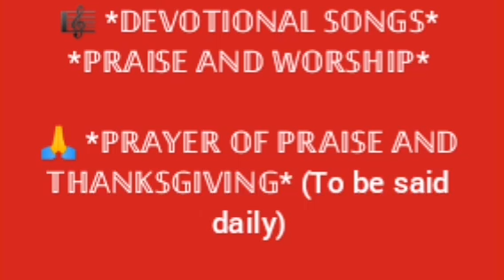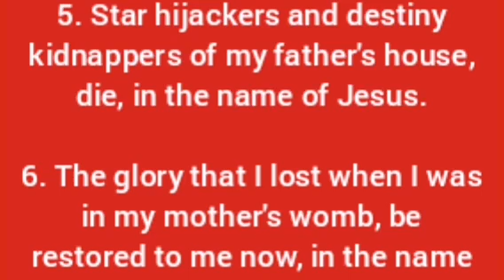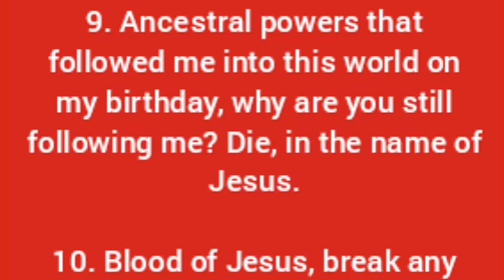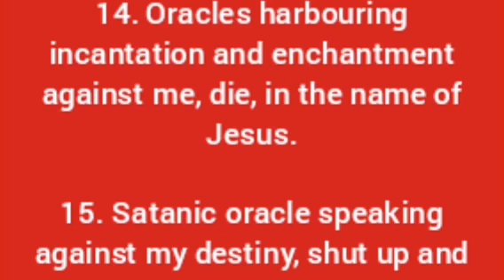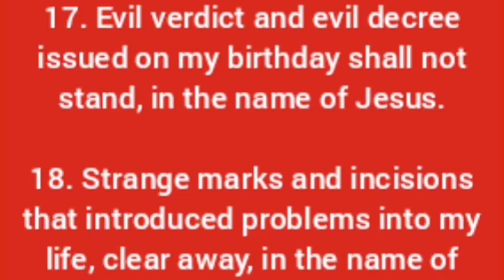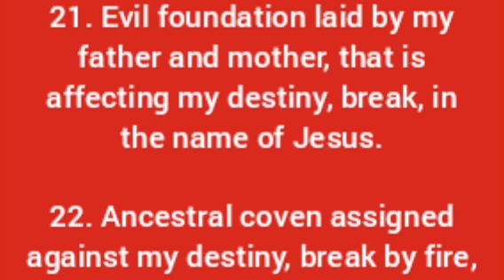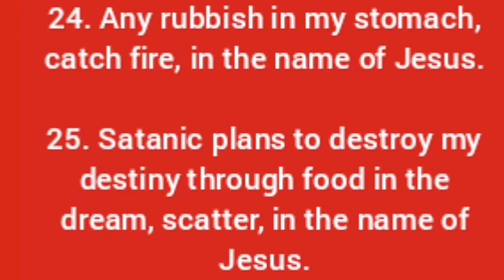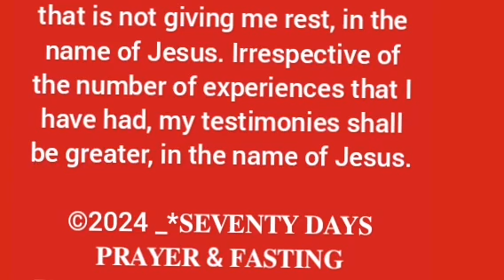MFM 70 Days Prayer and Fasting 2024 Dr Olukoya Prayer Points Day 1 of 70 Midnight Prayer